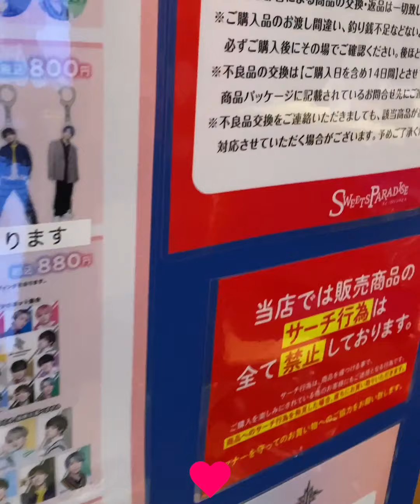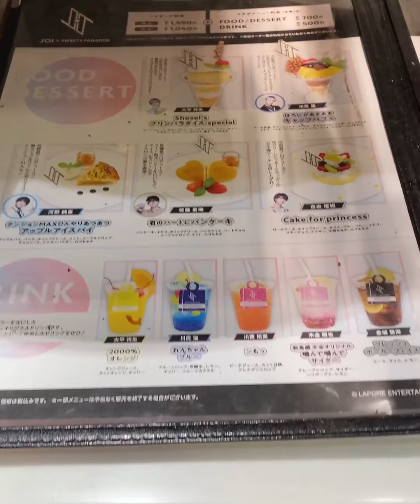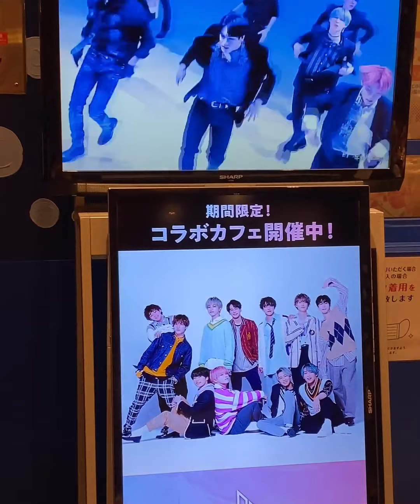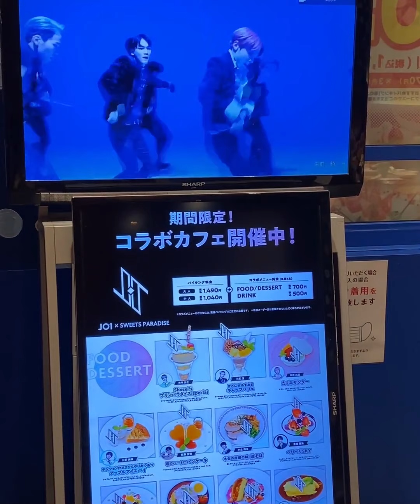TeamLabBorderless ODAIBA TOKYO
Just a small clip from the TeamLabBorderless in Tokyo. Unfortunately, a lot of it was closed due to COVID-19. Hopefully soon they will be able to open it up fully. There are more parts to see from this video on my Instagram Tv page where I did a short live feed. But in the comments below let me know if you would like to see a full tour of the facility and anything thing else you would like us to explore.